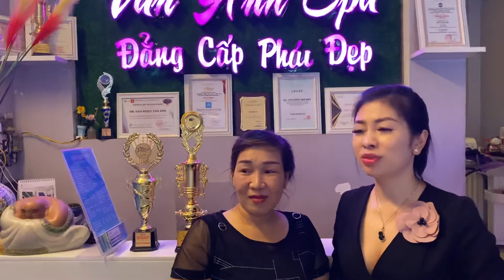Chuyên gia da liễu tiết lộ 5 bước giúp bạn điều trị nám thành công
Điều trị Nám da